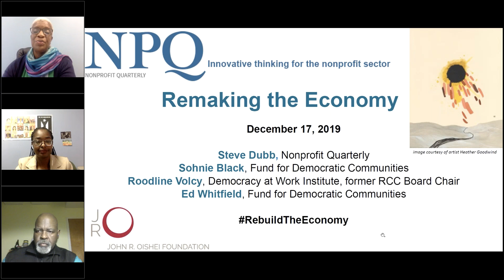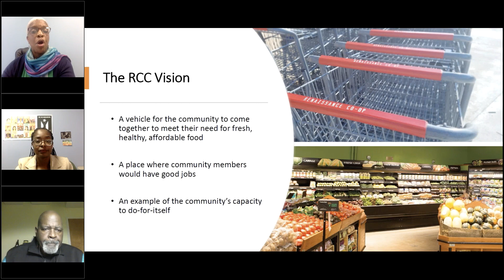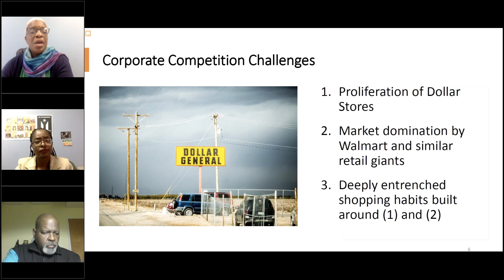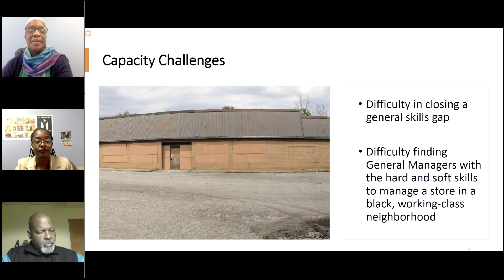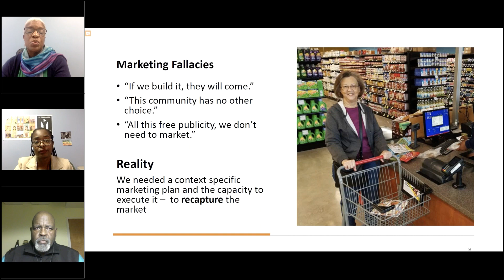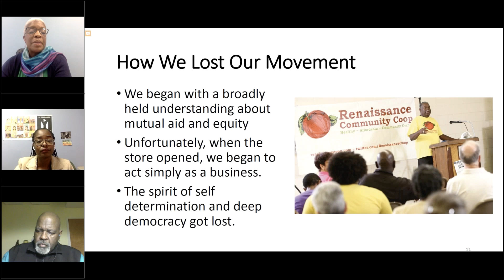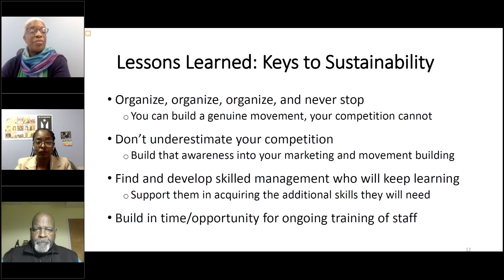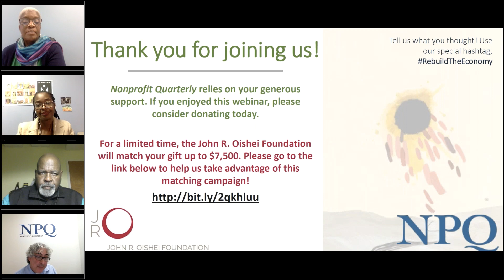Remaking the Economy: Greensboro Co-Op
Often, we learn more from our failures than our successes. In that light, in partnership with the Fund for Democratic Communities (F4DC)—a local private foundation in Greensboro, North Carolina—we bring you a vitally important story about a dream that fell short, a dream that was known as the Renaissance Community Co-op (RCC), and the vital lessons that were learned from that experience.